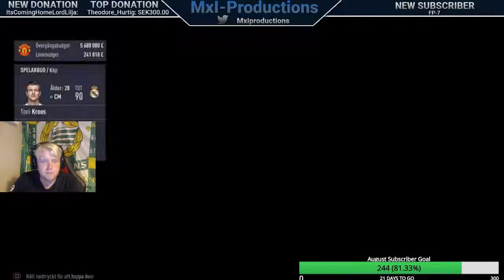FIFA 18 : Manchester United Career Mode - January Transfer Window And CL R16 - Fc Barcelona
My name is Maximilian but you may call me Maxi.
Who am I? I am 18 years old and live in Sweden.
Right now I currently focus on having fun and that means spending lots of work and dedication to making videos and streams.

As a very small youtuber - Every single subscription means so much. It is important to me that you actually enjoy the content that I provide to this channel.

If you are a person that likes both FIFA and Fortnite this channel might be something for you. I like to be in contact with the people watching my streams. So do not hesitate to write what you are thinking and please I am always up to answer the questions you provide me with.

I really do enjoy streaming and hope to bring you good content and quality. Every suggestion that you have of how I can make my content better is truly appreciated-

Once again. I hope you find this channel fun and something that you are willing to watch.